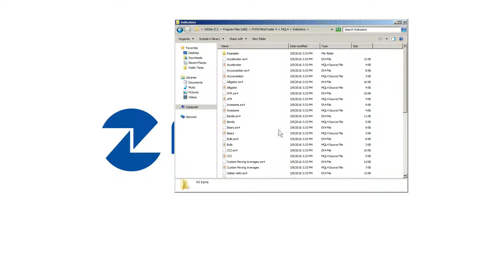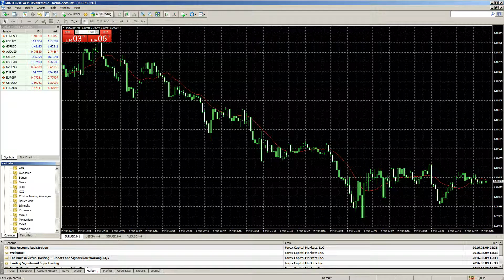Installing Indicators on MetaTrader4 | FXCM Technical Support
FXCM Technical Support - Installing Indicators on MetaTrader4

In order to install an indicator for MT4 please follow these steps:
Step 1: Navigate to “File” in the
upper left hand corner and
then select "Open Data Folder"

Step 2: From there navigate to
the folder called "MQL4"

Step 3: From there navigate to
the folder called "Indicators"

Step 4: Drag and drop the indicators that you want to install into this folder
Step 5: Close the folder windows
Step 6: Close the MT4 platform
Step 7: Open the MT4 platform and the indicators should be installed

Note: If after following these steps your indicators are not installed please take the
following steps:
 Ensure that all the steps were followed
 Ensure that MT4 was restarted after the indicator installation
Be sure that all profiles and templates are backed up before reinstalling!
via phone at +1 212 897‐7660